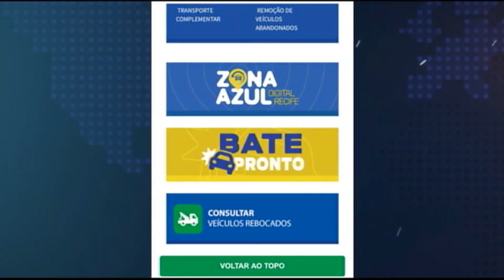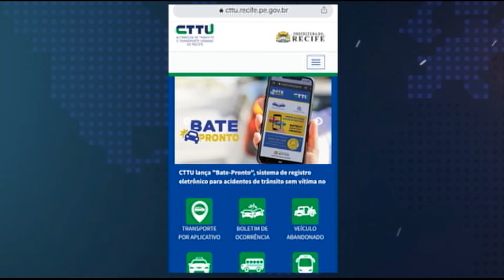Acidentes de trânsito poderão ser registrados pelo site da CTTU